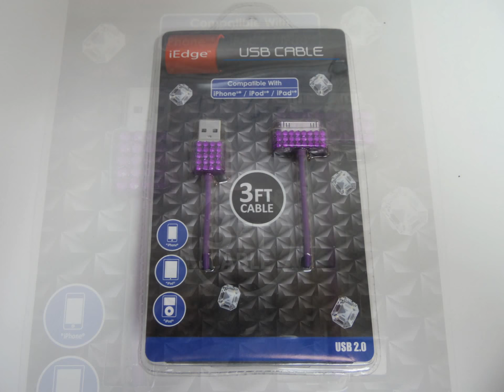iEdge USB cable - $2.25 bulk 10 units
Mega WHolesale is an Autorized distributor of iEdge products.

Premium 6-foot flat iPhone 5 / iPod 7 / iPod Touch 5 cable ideal for charging and sync in bed, cars, hotel rooms, and more
Compatible with iPhone 5, iPod Nano 7, iPod Touch 5.
NOT compatible with iPad Air/Retina, iPad Mini, iPhone 4, iPad2, iPad 3, iPod Nano 6, iPod Touch 4 or earlier versions
High Gauge Low Impedance Wire, extended boots and integrated lightning connector
Brand: iEdge. Included with this listing: 6ft USB Lightning Cable

Platform: MICRO USB CABLE - LED 3FT PURPLE, Publisher: IEDGE, Packaging: RETAIL. iEdge Miro USB Cable Compatible with Android and Blackberry phones and devices.. Features: LED lighting: Cable has multiple leds that light up when the cable is plugged in to USB port, Length: 3 ft, Connects to any USB Adapter or port, Fully Compatible with USB 2.0.

iPhone 5 USBwholesale

for product information.